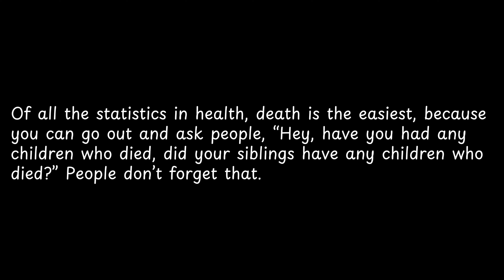Of all the statistics in